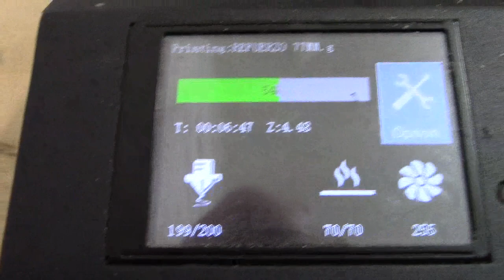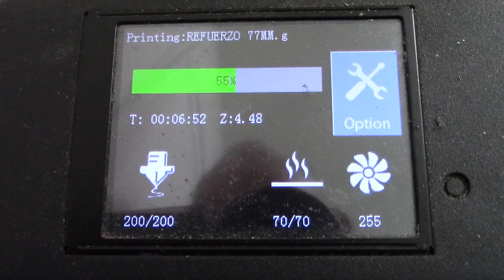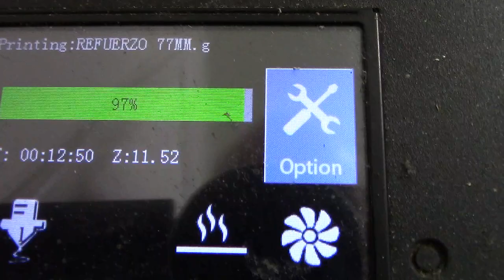Upgrade your subwoofer with something so simple